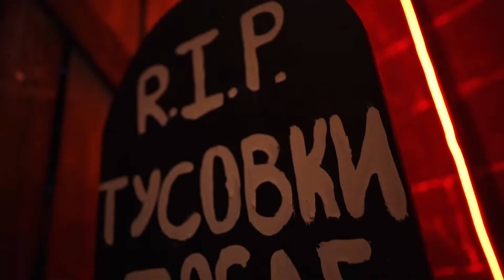ART HOOKAH x BIRTHDEATH PARTY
Друзья, а вот и видеоотчет с ART HOOKAH PARTY x BIRTHDEATH PARTY!

Спасибо, что были в эту ночь с нами!🤡